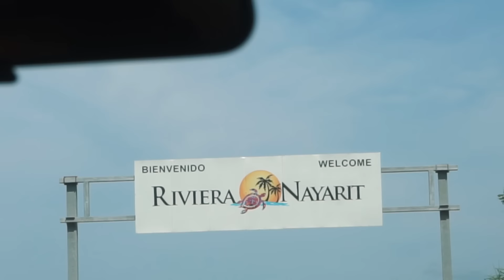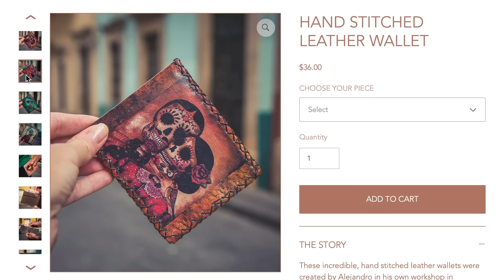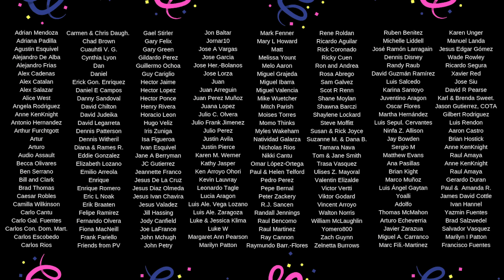FORGET SAYULITA...Come Here Instead! (San Pancho, Nayarit)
Gringos React to the Riviera Nayarit! Welcome to San Pancho, Nayarit also known more formally as San Fransciso, Nayarit. San Pancho is a quite little beach town about an hour north of Puerto Vallarta, Mexico. If you are looking to get away from the crowds, do a little surfing, or just see something off the beaten path, San Pancho is the place to go!

How to get there:
You can take an Uber, cab, or bus to San Pancho. If you take Uber or cab just know that neither are very available in the town of San Pancho to get back to Puerto Vallarta. Your best option is to take the Pacifico Bus line from the Puerto Vallarta bus terminal to San Pancho. Each one-way ticket costs 50 pesos. For your return trip back to Puerto Vallarta you just need to stand out by the highway next to a large fruit and smoothie stand/restaurant. Busses come by every 10-20 minutes.

Hotel Cielo Rojo. I believe the official name of the restaurant is Bistro Organico- but if you just find the Hotel the restaurant is in the back. It's delicious!